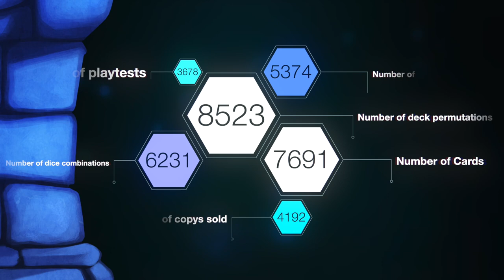Top 10 games from Michael Kiesling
Tom Vasel takes a look at his favorite games from his favorite designers!

Intro 0:00
Ten 1:07
Nine 1:44
Eight 2:15
Seven 2:55
Six 3:18
Five 3:51
Four 4:21
Three 5:06
Two 5:41
One 6:17